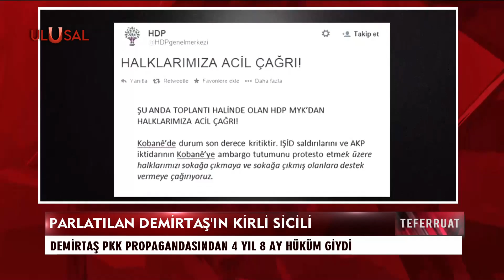Parlatılan Selahattin Demirtaş'ın kirli sicili